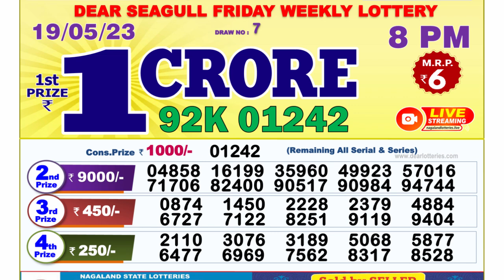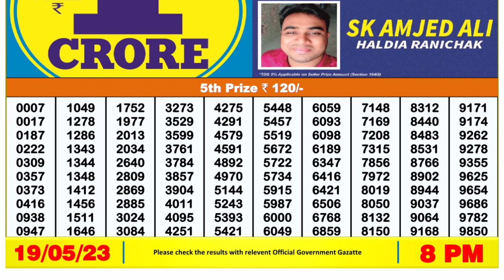Nagaland Lottery Sambad Live 8pm 19.05.23